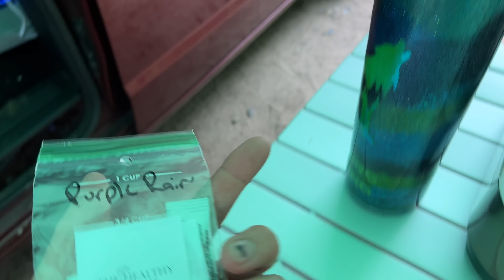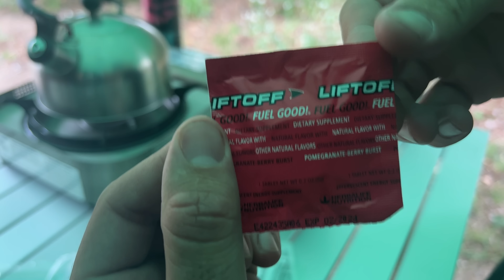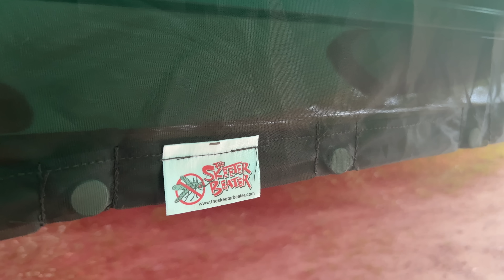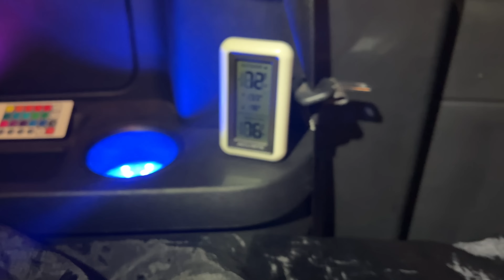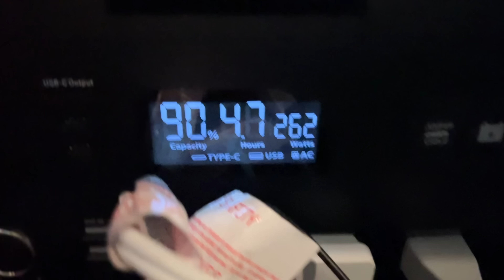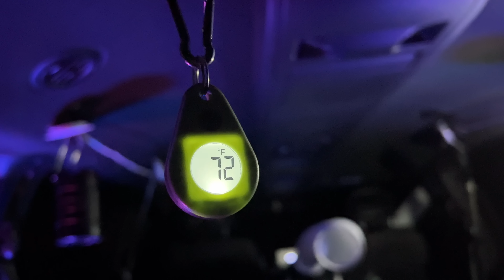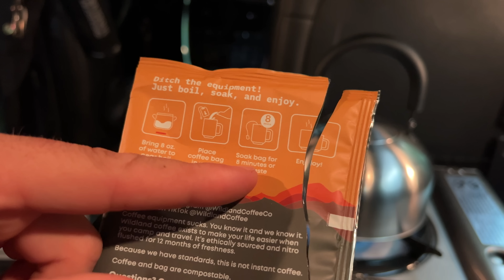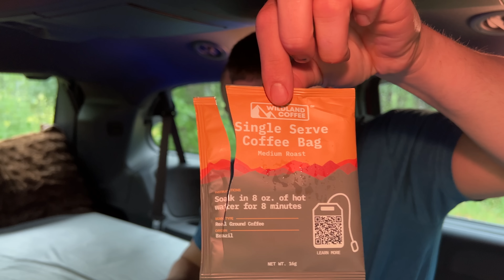Solo Car Camping in Rain Storm with my Zero Breeze AC 🌧 Van Life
Vtoman Jump 1500
WildLand Coffee

I go van camping in the middle of the woods. Got the van and tarp setup in attempt to be ready for the morning thunderstorm. Had quite a bit of early morning thunder before I woke up, but it quit before I started recording. Had some high winds from this thunder storm but no thunder recorded so basically just a rain storm to listen to. Got to test out my zero breeze mark 2 portable ac. The Zero Breeze portable air conditioner performed pretty well even for me not having it setup optimally. I do think the zero breeze mark 2 is a really good portable air conditioner option for those who want ac while tent camping or car camping.

Camera Equipment :
iPhone 13 Pro Max
GoPro Bite Mount
SIRUI Carbon Tripod

Cooking:
SOTO WindMaster Stove
JetBoil Fuel
Butane Stove
Coffee Mug with Silverware
Insulated Jug With Metal Cups

Equipment:
Fenix Lantern
Fenix TK16 Flashlight
Fenix Headlamp
Camping Chair
Carbon Monoxide Detector
Bear Spray
Air Horn

Sleeping:
Helinox Cot Regular
Cot Leg Extensions
Sleeping Bag
Sleeping Pad